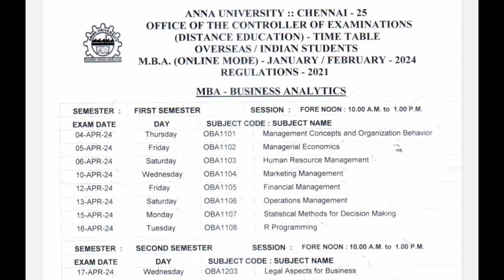Anna University Exam Latest Update 2024 | Anna University Latest News Today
anna university, anna university result 2023, anna university latest news, anna university result, anna university counselling 2023, anna university cut off 2023, anna university regional campus coimbatore, anna university 1st semester exam 2023 result date, anna university award function, anna university chennai.